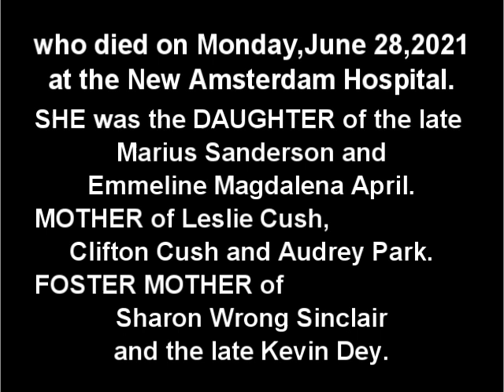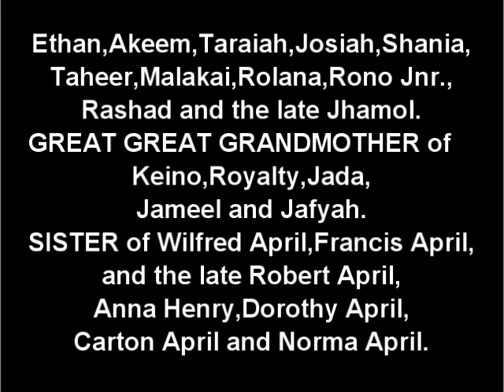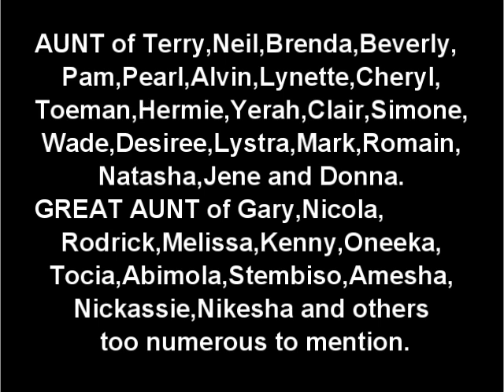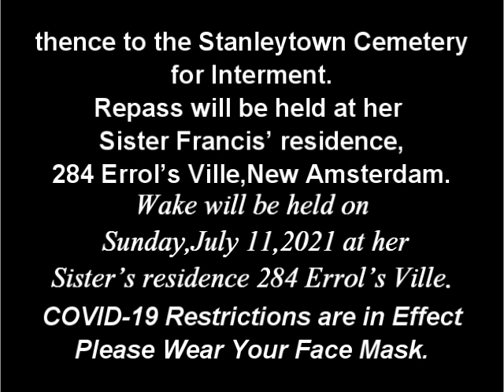Death Announcement - Elisabeth Alexandrina April